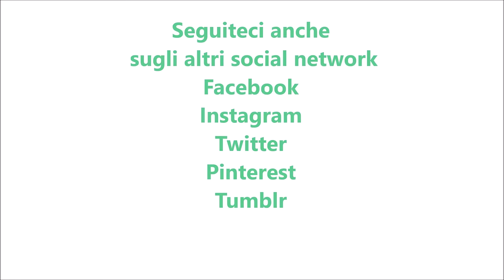Granita di fragole per bimby TM6 TM5 TM31 TM21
Ingredienti:
Dosi per 6 persone
300 g di fragole
150 g di zucchero semolato
500 g di ghiaccio(togliere dal freezer 10 minuti prima)
panna montata q.b. facoltativa